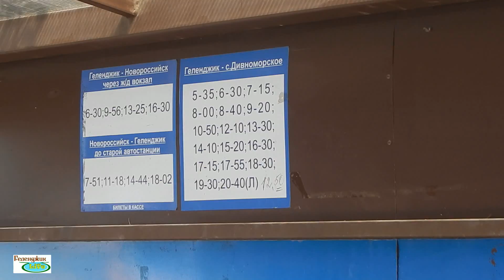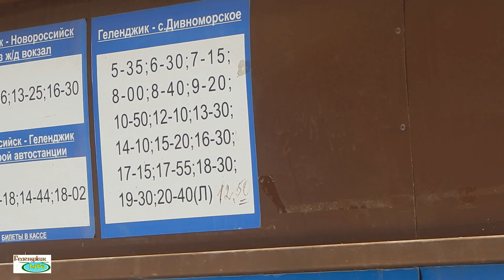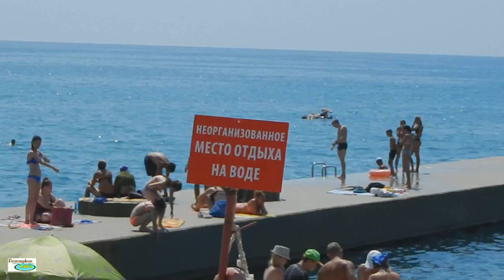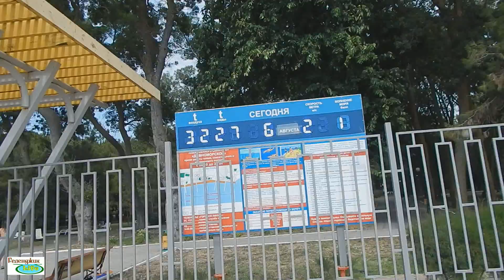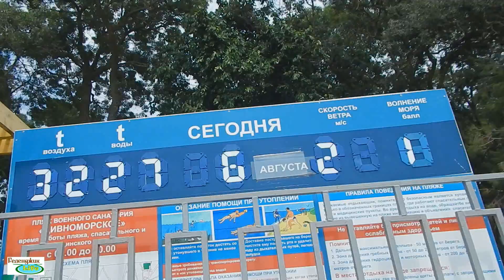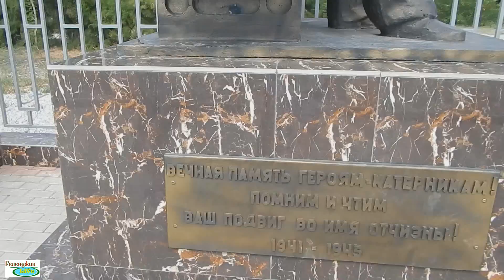VLOG 110 Геленджик LIFE Дивноморское. Пляж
Всем привет из солнечного Геленджика, расположенного на Черноморском побережье России.
Мы простая и молодая семья, которая не побоялась трудностей и шагнула навстречу своей мечте.
На канале «Геленджик LIFE» мы показываем жизнь этого Южного Городка, знакомим с его историей, инфраструктурой, достопримечательностями и местами отдыха.
Рассказываем о своем опыте переезда, об ошибках и правильных решениях, о работе, ремонте, стоимости съема квартир, ценах на недвижимость и путешествиях по окрестностям  Геленджика.
Поддержите нас, подписавшись на канал и вместе с Вами  мы покажем этот замечательный город всему миру!
Мы находимся в 2000 км от города, в котором родились и выросли, очень скучаем по Ярославлю, его улочкам и набережной, родным и близким, друзьям, бывшим коллегам, сокурсникам, школьным друзьям и просто знакомым. Всем огромный привет!!!
В наших выпусках:
Геленджикская набережная. Пляжи Геленджика. Недвижимость Геленджика. Лайфхаки. Стоимость съёма квартир в сезон 2016 года.  Стоимость двухместных номеров в Геленджике. Отдых 2016 Геленджик. Погода в Геленджике. Куда съездить отдохнуть в Геленджике. Кемпинг в Геленджике. Дольмены и Водопады. Детские парки Геленджика. Работа в Геленджике. Музеи. Аквапарк Золотая бухта. Зоопарки Геленджика. Голубая бухта. Краснодарский край. Домашнее вино RUSSIA. GELENDZHIK 2016
Намного интереснее наблюдать за реальной жизнью, а не за выращиванием гомункулов! :)
Надеемся, наш канал покажется Вам информативным и позитивным!
Спасибо за внимание, Ваш «Геленджик LIFE»

Hello from sunny Gelendzhik located
on the Black Sea coast of Russia. We are a common and a young family, not scaring
of difficulties and taking a step toward our dream. In the channel
"Gelendzhik LIFE» we show the life of this southern town, to get
acquainted with its history, infrastructure, sightseeing and places of
recreation. We narrate about our experience of shifting from our native place, our
errors and correct decisions, about job, maintenance, cost of apartments rent,
real estate prices and travel in the surrounding areas of ​​Gelendzhik. Kindly
this wonderful town all over the world! We are located 2000 km from the city,
in which we were born and grew and we are very bored of Yaroslavl, its streets
and river walk, our relatives, friends, former colleagues, classmates, school
friends and just friends. Huge greetings to all!!!
In our editions:
Gelendzhik embankment. Gelendzhik
Beach. Real estate in Gelendzhik. The cost of apartments rent during 2016
season. The cost of a double room rent in Gelendzhik. Holiday during 2016 in Gelendzhik.
Weather in Gelendzhik. Where to go to rest in Gelendzhik. Camping in
Gelendzhik. Dolmens and waterfalls. Children parks in Gelendzhik. Job opportunities
in Gelendzhik. Museums. Blue bay. Krasnodar region. Home wine RUSSIA.
GELENDZHIK 2016 Watch out for the real life, and
not for cultivation of homunculi! :)  Hopefully, our channel will seem to
you the most informative and positive! Thank you for your attention,
Yours sincerely,
 "Gelendzhik LIFE»